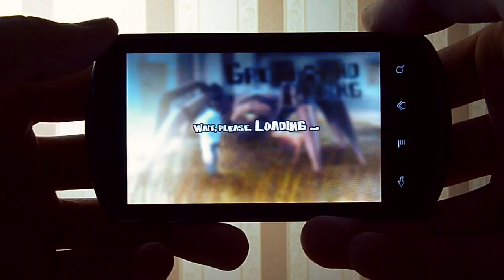Greyhound Racing - trailer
What is Greyhound Racing?

This is a hardcore running game, developed by a Diablo fan. Expect to run away from various exasperated animals and insects, as well as the representatives of the underworld - monsters, werewolves, demons etc.